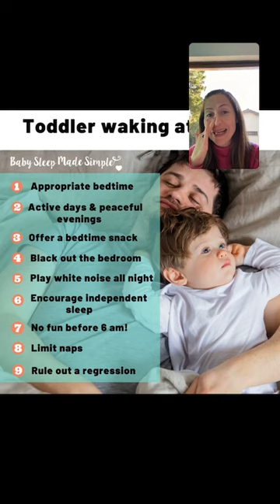How to stop toddler waking too early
Jilly answers questions about toddler’s waking at 4-5am and not going back to sleep. From a recent Instagram Live.

Join my FREE Masterclass & Learn 5 Proven Steps to Start Sleeping through the Night

Join my Free Masterclass & Learn How to Get Smooth Bedtimes, Quiet Nights & a Child that Loves to Sleep